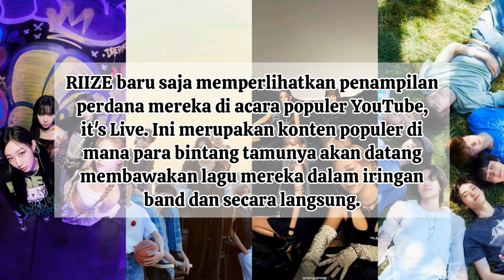Aespa Dan RIIZE Grup Satu-Satunya Cuma Butuh Sekali Rekaman Di Perform It's Live 2023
Sumber : WowKeren
Posting : Selasa, 12 September 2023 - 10:47 WIB

Korean Facts